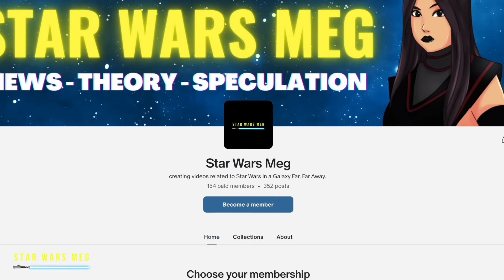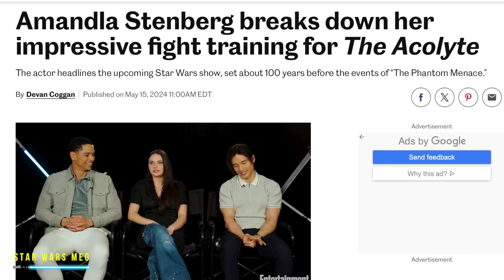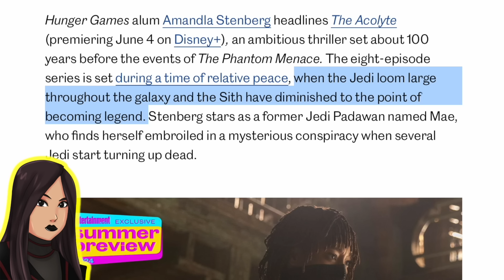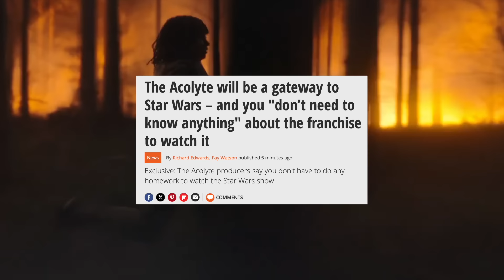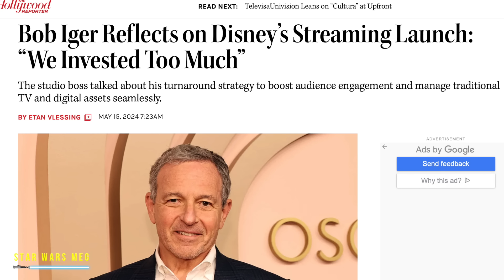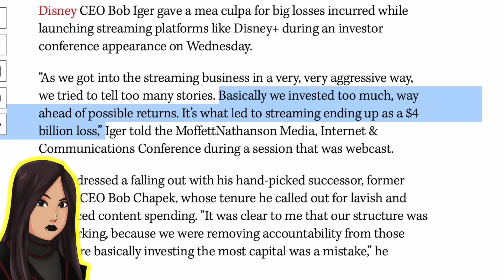NEW LOOK AT THE ACOLYTE! STAR WARS NEWS!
In this Star Wars news update, The Acolyte gets a new look. The Leslye Headland show is coming next month and we have new stills as well as information from Bob Iger about Disney and the future of live-action Lucasfilm shows.

0:00 INTRO AND BIG ANNOUNCEMENTS
0:50 NEW LOOK AT THE ACOLYTE
4:36 Bob Iger Hints at Disney Cutting Star Wars Shows Soon!